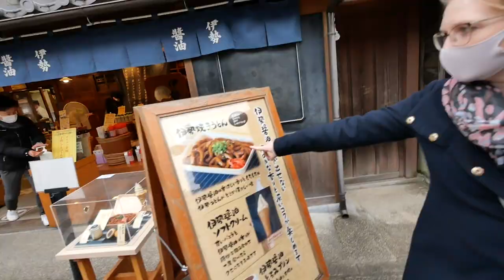【食い倒れ旅】伊勢神宮の「おかげ横丁」で食べまくる！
今回は、伊勢神宮の「おかげ横丁」で食べ歩きをしてきました！毎年何度も訪れるお気に入りの場所です！
私たちが「おかげ横丁」で絶対に立ち寄るオススメの絶品グルメの名店をご紹介します！ぜひご覧ください！